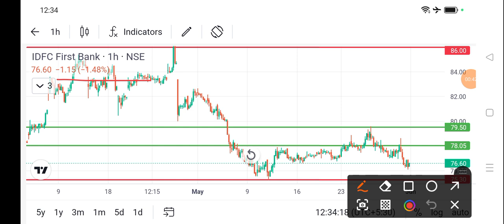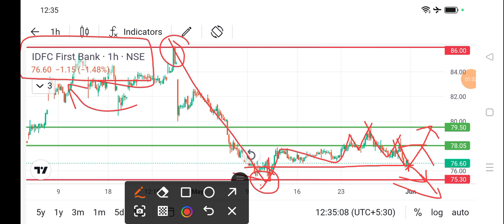idfc first bank share price today l idfc first bank share news today l idfc first bank share latest